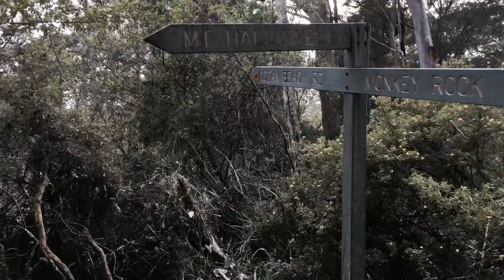jinta29 Geocaching September 2016